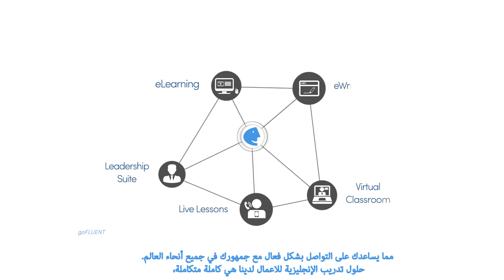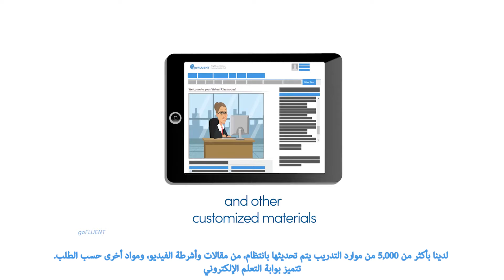Language Skills for Tomorrow’s Leaders • goFLUENT [ARA SUB]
Our unique blended learning approach harnesses innovative technology and native English-speaking trainers, to create an engaging training program for learners that is relevant to their professional lives.

About goFLUENT

goFLUENT accelerates language learning by delivering hyper-personalized solutions that blend technology, content, and human interaction available globally on any device.

Today, L&D leaders of over 1,000 international corporations in 100+ countries trust goFLUENT’s award-winning digital language learning solutions to speed up the acquisition of language skills needed to build confidence, empower career growth, and build a more inclusive global culture. Since its founding, goFLUENT has helped two million people become better communicators in the languages of business.